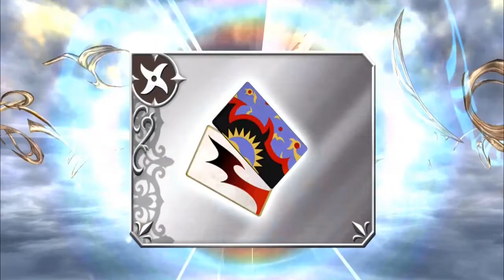DFFOO Global: Aranea Highwind